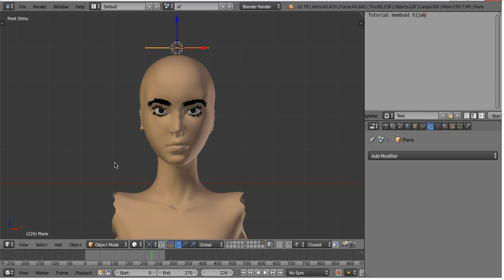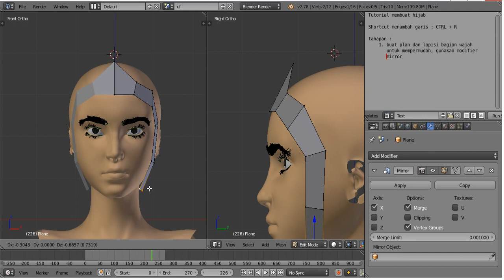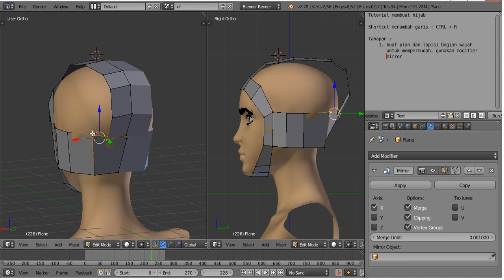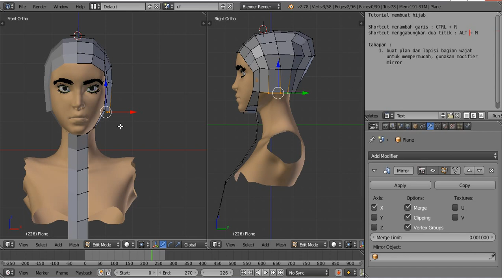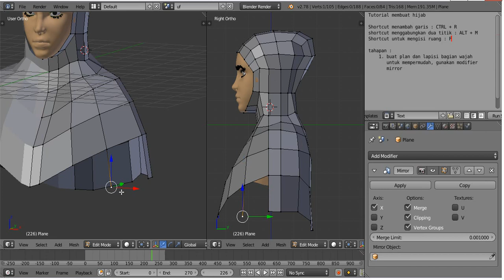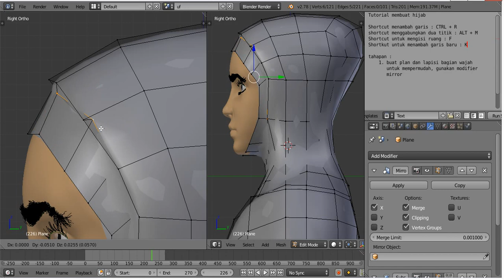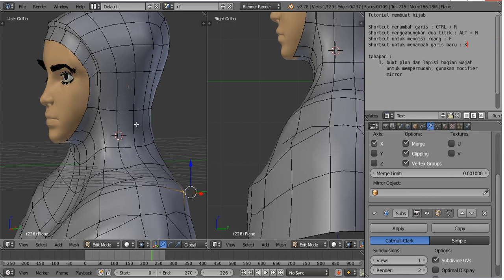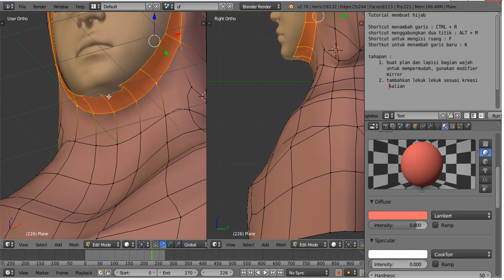Modeling hijab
Cara membuat hijab sederhana dari blender,
Ikuti tutorial sederhana ini , setelah mahir bisa dikembangkan ke bentuk model yang lain.

Untuk tanya jawab seputar tutorial blender bisa ikut gabung di group ini